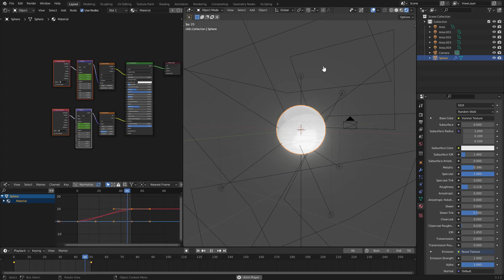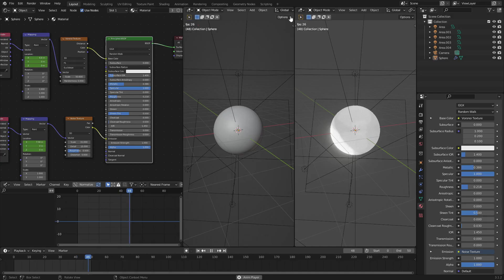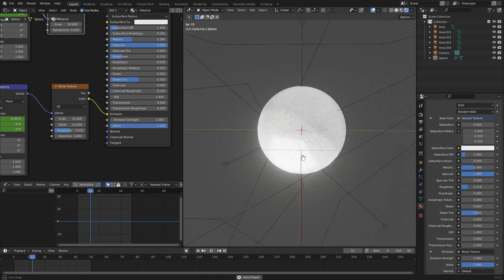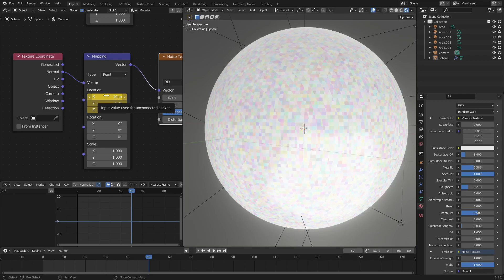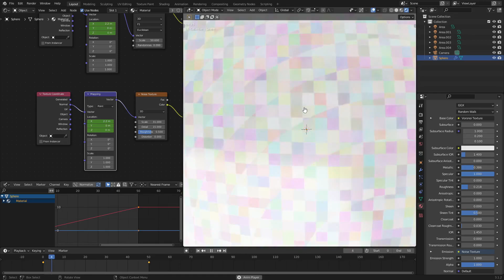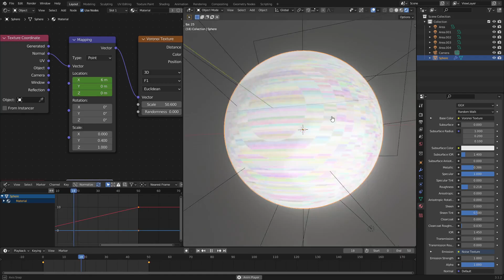Animated TV Noise Material - Blender Tutorial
Here's a fun and easy way to create TV static in Blender!!!

My name's Kai and I create short, simple tutorials to help you create your own art.